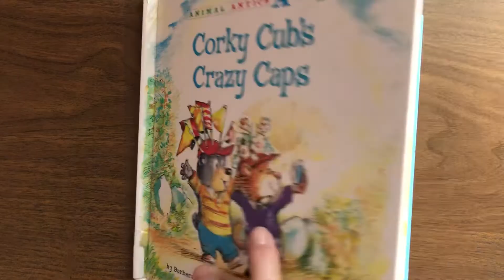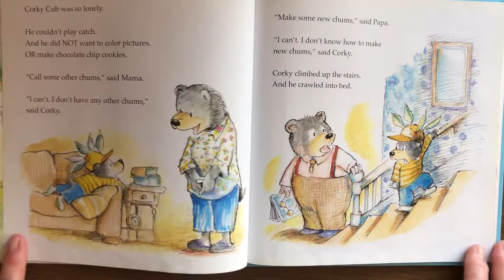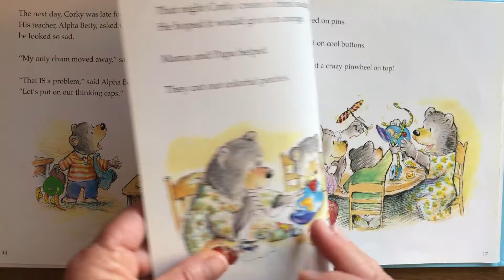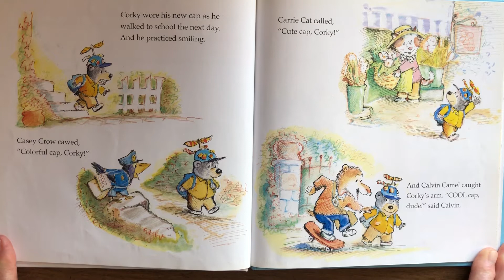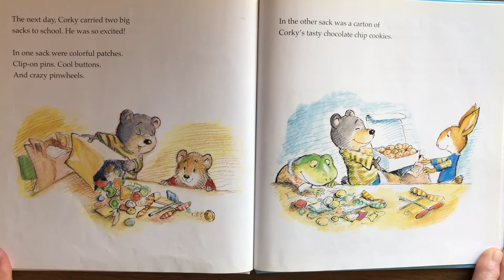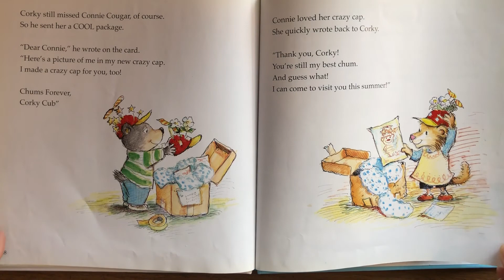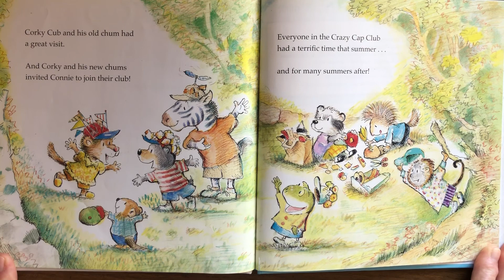Corky Cub’s Crazy Caps